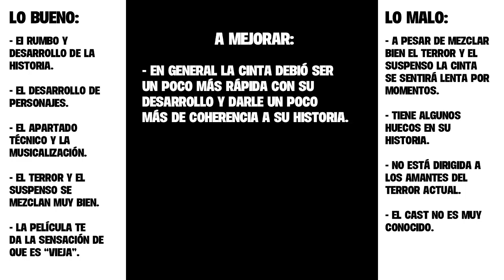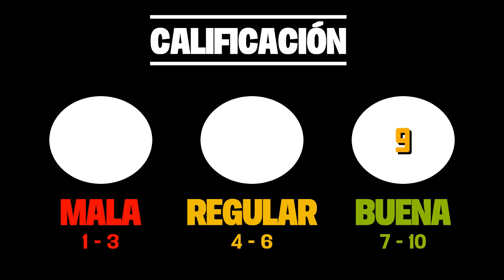LA CASA DEL DEMONIO, 2009 (THE HOUSE OF THE DEVIL): Un homenaje al terror de antaño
En 2009 se estrenó La casa del demonio (The House of the Devil) y a pesar de no ser una película tan famosa en el género de terror, esta cinta tiene muchos aspectos destacables que el día de hoy daré a conocer y que espero sea de su agrado.

1:23 Lo bueno
4:21 Lo malo

La casa del demonio es una película de terror estadounidense de 2009 dirigida por Ti West. Actualmente se emite de forma gratuita en Pluto TV y pueden verla dando click al siguiente link.